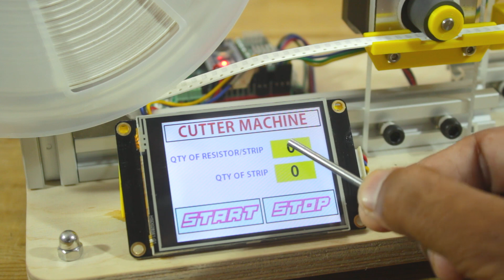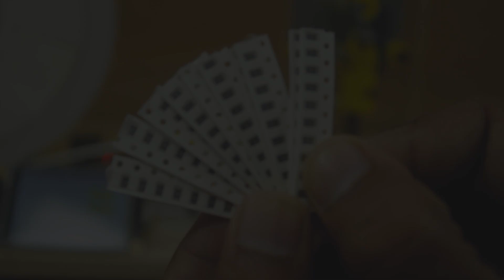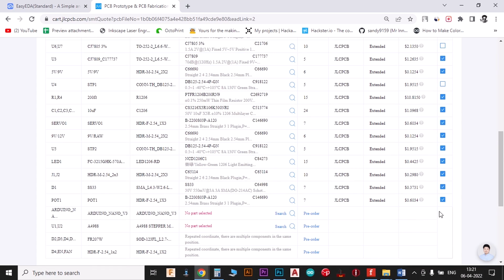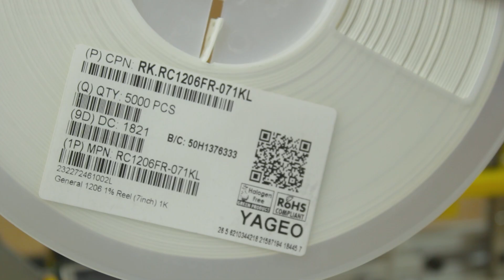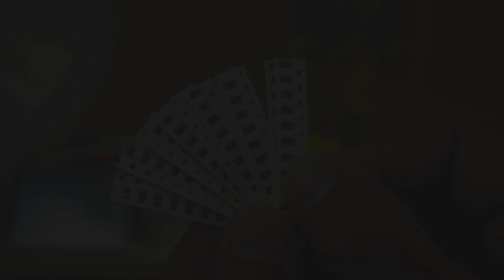DIY SMD Resistor cutting machine | Arduino project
Hello friends in this video I have made a SMD resistor reel cutting machine.
user can cut any amount if resistor per any amount of strips.
It is convenient for those you daily dealing with SMD components.
A stepper motor feed the reel towards the cutter blade and high torque motor run the blade up and down and cut the Reel.
A small HMI is used for user data input.